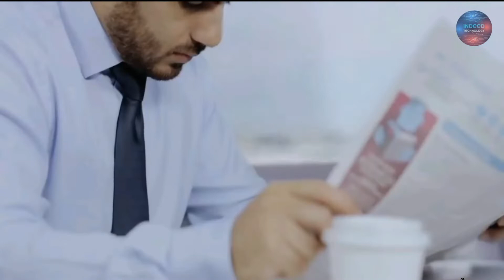Most Amazing Dubai's Future Project in Hindi | Part - 2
दुबई का सबसे अद्भुत भविष्य का प्रोजेक्ट (Part- 2)

Most Amazing Dubai's Future Project (Part- 2)

NOTE: All content used is copyright to Indeed Technology,
Don not use or commercial display or editing of the content without proper authorization.